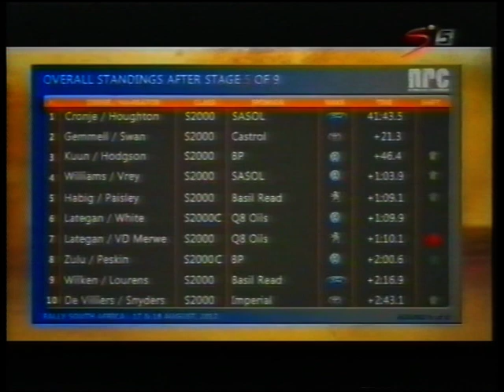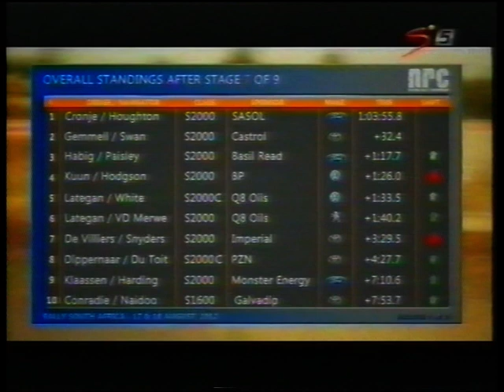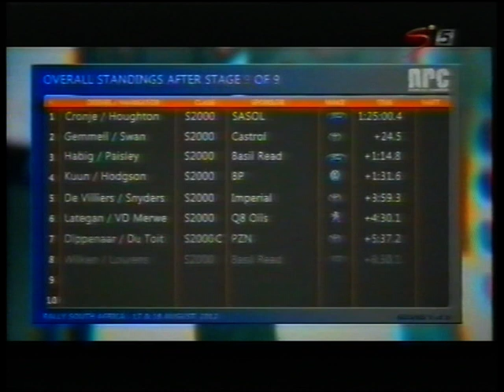Rally of SA 2012 (video 2 of 3)